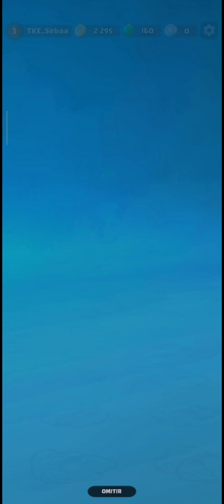Pongo a Prueba Mi Poca Experiencia 😈 | Capitulo 2 | Clash Mini